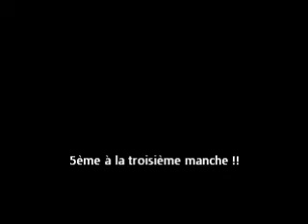Fleurus manche 3